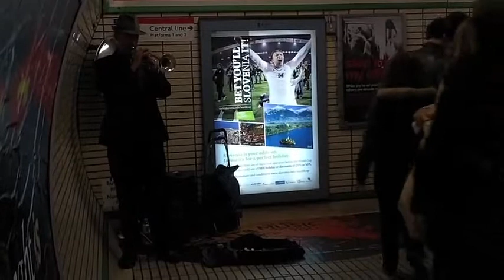Take Back Parliament 2/2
The first 'Take Back Parliament' demo.

I couldn't, in good conscience, support the movement later when they moved from 'fair votes now' to 'faiRER votes now' and supported the compromised 'AV system' as it marginalised minority parties.  So much for their initial 'fair votes now' stance.